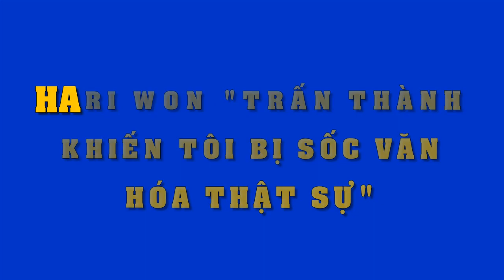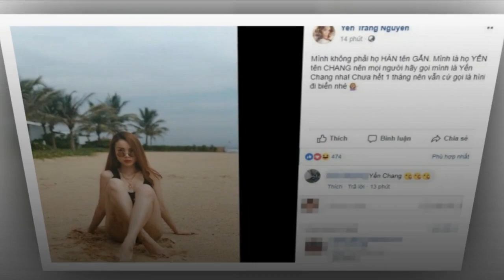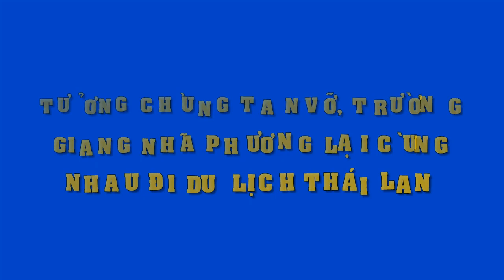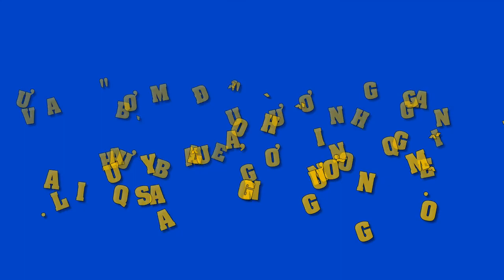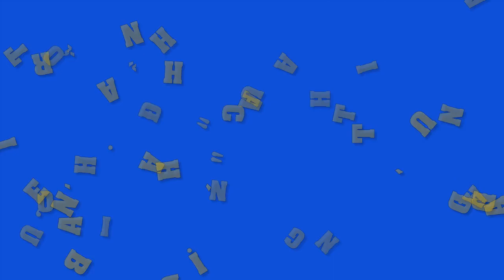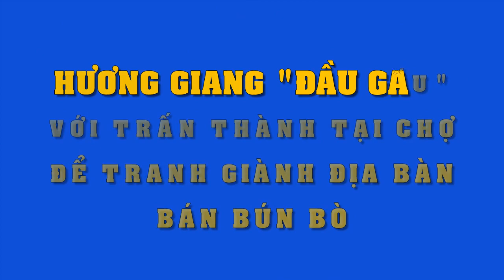Hari Won tiết lộ"cú sốc" thật sự sau hôn nhân với Trấn Thành..nghe xong "ngã ngửa"..!!!